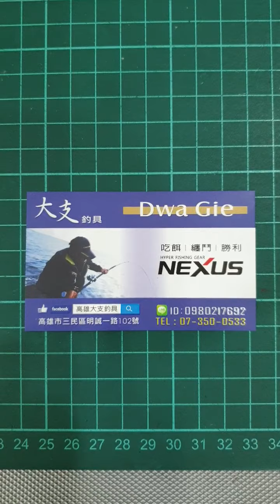高雄大支釣具 最新 合興釣具 轟炸磯 磯釣竿 開箱文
FB搜尋粉絲團：高雄大支釣具
成為這個YouTube頻道的會員：